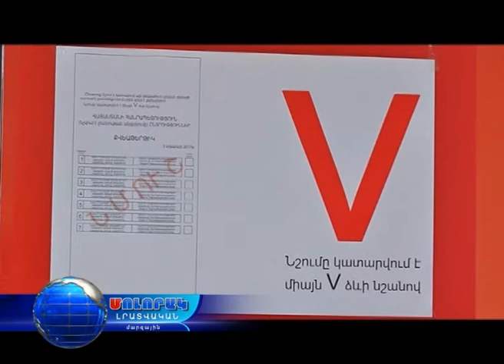Մոլորակ լրատվական հատուկ թողարկում 22.00